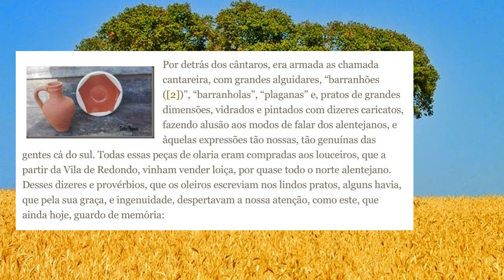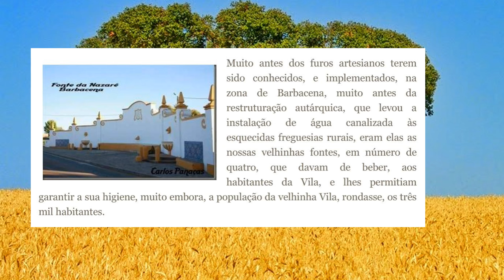Memórias de Barbacena (2)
Um blogue onde o autor percorre os "caminhos", das sua memórias deixando aos visitantes as suas histórias e as dos seus conterrâneos: barbacenenses.

                    Barbacena é uma freguesia portuguesa do concelho de Elvas. Em 2011 sua área era de 31,11 km² e contava com 663 habitantes.

Foi vila e sede de concelho entre 1273 e 1837. Era constituída apenas pela freguesia da sede e tinha 832 habitantes em 1801.

Foi extinta em 2013 no âmbito de uma reforma administrativa nacional. Agregada à freguesia de Vila Fernando, formaram uma nova freguesia denominada União das Freguesias de Barbacena e Vila Fernando da qual Barbacena é a sede.

Barbacena localiza-se a 15 km de Elvas, 7 km de São Vicente e Ventosa, 5 km de Vila Fernando, 20 km de Monforte, 9 km de Santa Eulália, 22 km da Espanha e 220 km de Lisboa.
Origem: WikipédiaI